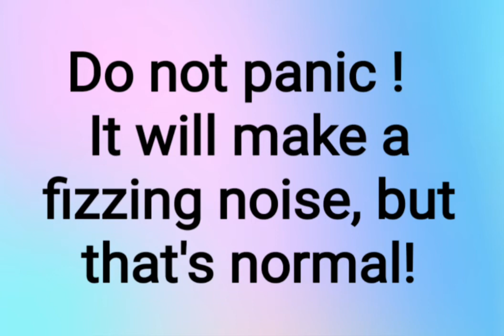How to eliminate the earwax from your ears?health